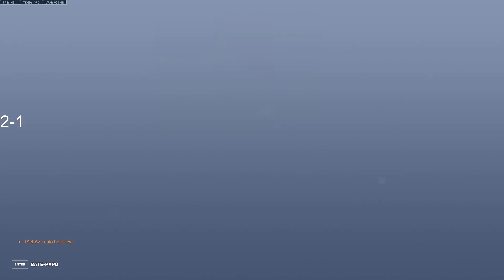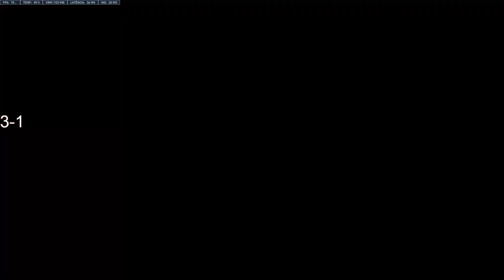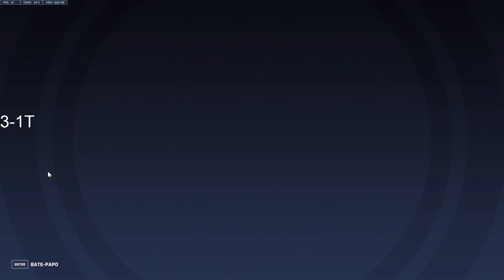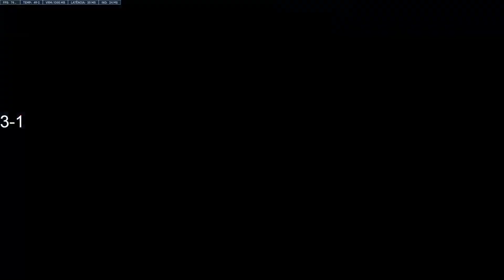Vamos de competivo ou partida rapida até passar raiva e sair do jogo. haha pt2